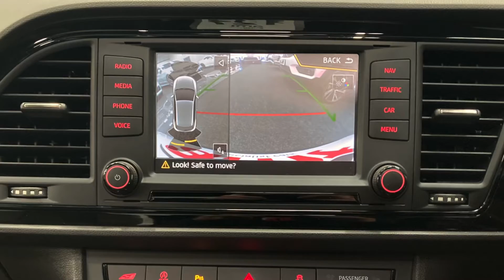Seat Leon TSI Cupra 290 Black Sport Coupe DSG 2.0 286bhp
AMT specialist cars Leeds are delighted to bring to market this 2016 (66 Reg) Seat Leon TSI Cupra 290 Black Sport Coupe DSG 2.0 286bhp. This vehicle comes finished in Grey Metallic paintwork with Black half Leather half Acantara Cupra sports seats and White detailing. Having covered only 30,507 Miles this car is in fantastic condition as you can see from the photos. This Seat has all the specification you need and more including: Sliding glass sunroof with manual sunblind, 19" multi-spoke Cupra alloy wheels with machined Diamond cut finish, 8" touchscreen infotainment system, Satellite navigation with 3D map display, Rear parking camera with front and rear parking sensors, Seat SOUND premium surround sound system, Heated front Cupra sports seats, Android Auto and Apple CarPlay, Dual zone climate control with air conditioning, Bluetooth interface, Dark tinted rear privacy glass, Red Brembo brake calipers, Seat drive profile with 4 modes, And much more call the sales team ask for James, Rob, Chris or Gerry to discuss in more detail on 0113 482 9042. Here at AMT we offer competitive finance packages, Autoglym Lifeshine and tracker installation. For more information on the services we offer or about our vehicles for sale or to request a personalised video. This Seat comes with 6 months warranty to give this vehicles new keeper full peace of mind. Please note that we are operating by appointment only. Our opening hours are: Monday: 9am - 6pm Tuesday: 9am - 6pm Wednesday: 9am - 6pm Thursday: 9am - 6pm Friday: 9am - 6pm Saturday: 9am - 5pm Sunday: 11am – 4pm Grey, 2 owners, £21,295